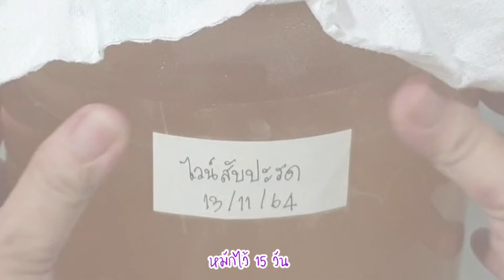ทำไวน์ ไวน์สับปะรด ทำเองง่ายๆ หมัก 15วัน ดื่มได้เลย DIY ผลไม้บ้านๆ MadamJane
Ep.141 ไวน์สับปะรด โฮมเมด ทำเองง่ายๆ 15 วัน ดื่มได้ เมาแน่ๆ DIY ผลไม้บ้านๆ
สับปะรดมีประโยขน์ มีวิตามินซีสูง ไวน์สับปะรดมีสารต้านอนุมูลอิสระ ช่วยระบบทางเดินอาหาร
สับปะรด 1 หัว (1.5 kg)
น้ำตาลทรายแดง 1 กิโลกรัม
ยีสผง 1 ช้อนโต๊ะ
น้ำสะอาด 1.5-2 ลิตร

FB เพจ : มาดามเจน